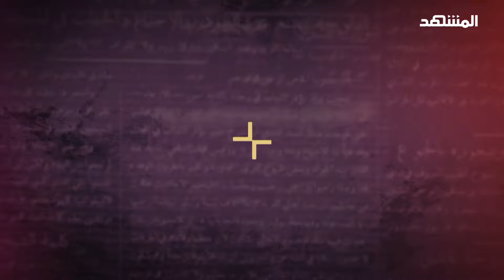بايدن ونتانياهو.. عناق تل أبيب وخلافات رفح – وثائقيات قصيرة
وثائقي جديد على قناة ومنصة "المشهد" عن توتر العلاقات بين الرئيس الأميركي جو بايدن ورئيس وزراء إسرائيل بنيامين نتانياهو